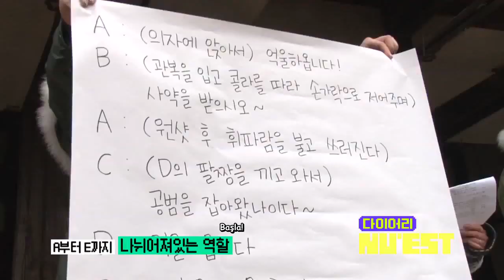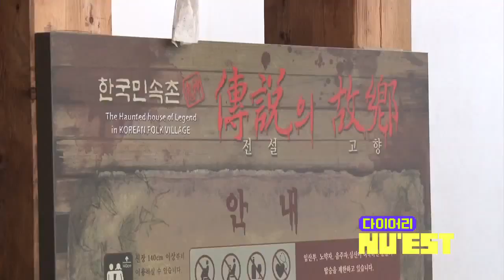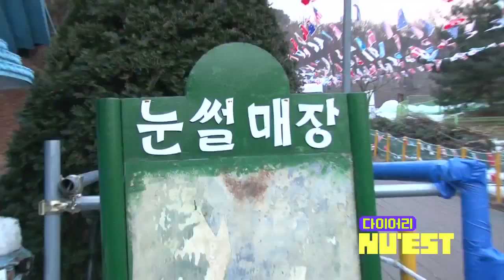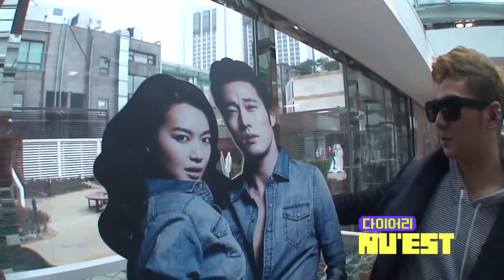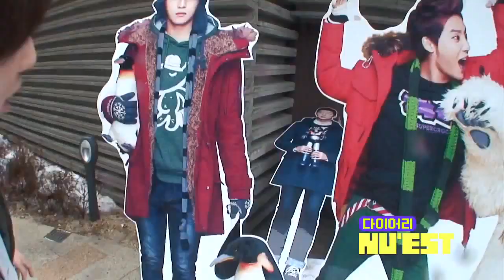NUEST MTV Diary Bölüm 2 - Türkçe Altyazılı